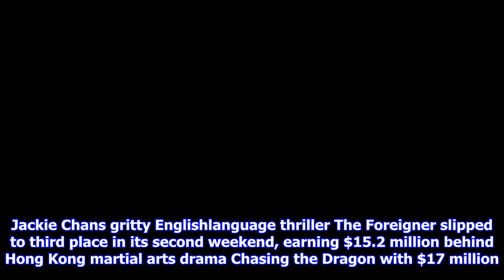Breaking News | China box office: 'never say die' hurtles past $200m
China box office: 'never say die' hurtles past $200m

908 PM PDT 1082017 by Patrick Brzeski Screengrab Never Say Die Local comedy Never Say Die dominated ...